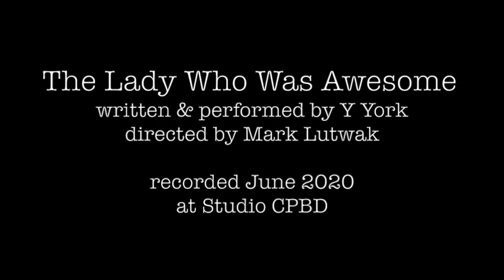The Lady Who Was Awesome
Y York tells a new story.
This is one of 20 "Lady Who" monodramas created during the pandemic.